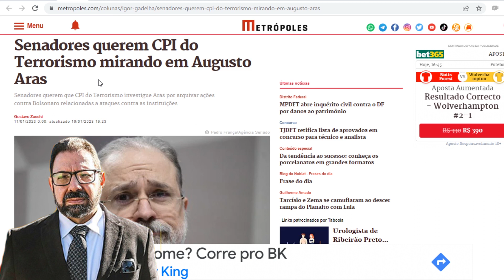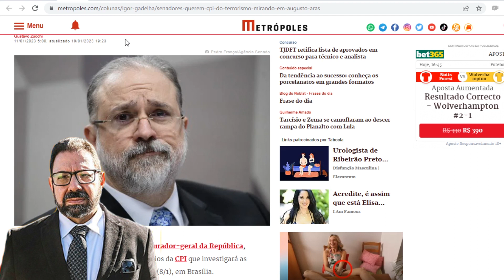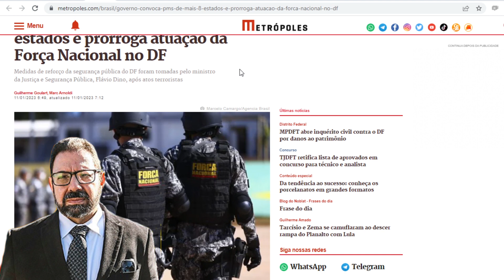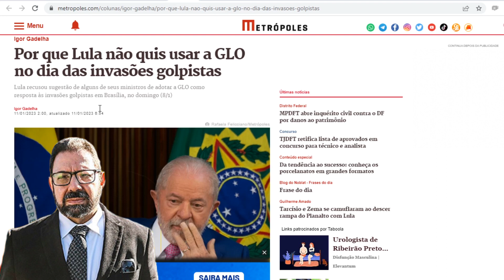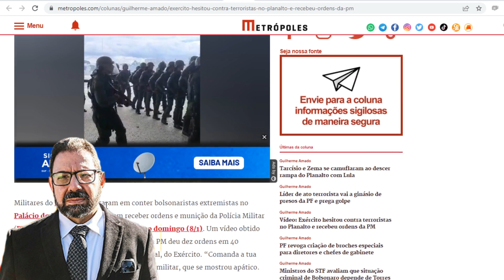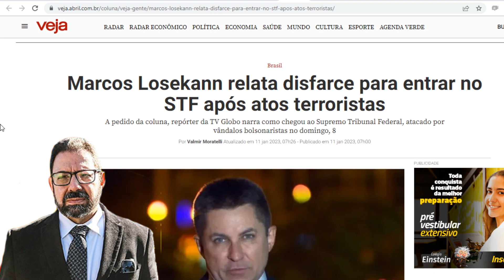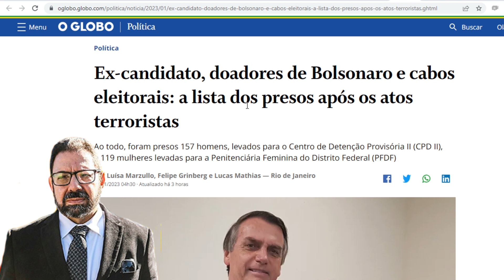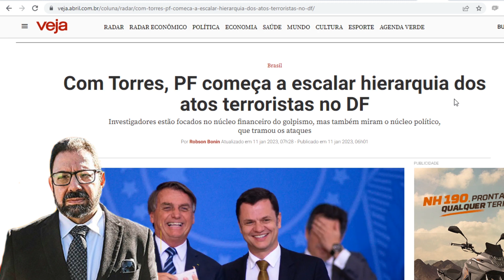CPI focará no PGR, que pode ser preso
Nada disso que está acontecendo no país ocorreria se não fosse o procurador-geral da República, Augusto Aras, o segundo maior culpado. Confira as medidas contra ele